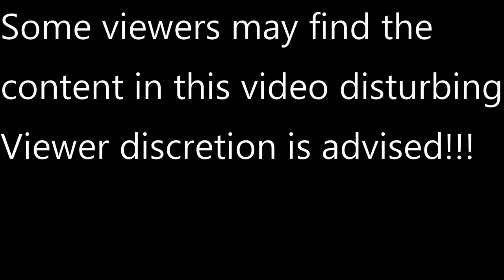Car Crash Compilation USA 2020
The extreme USA Car Crash Compilation 2020 car crashes at russia and amarica car crash compilation